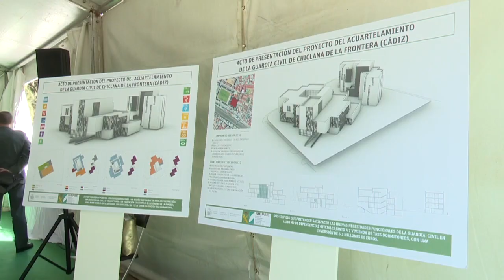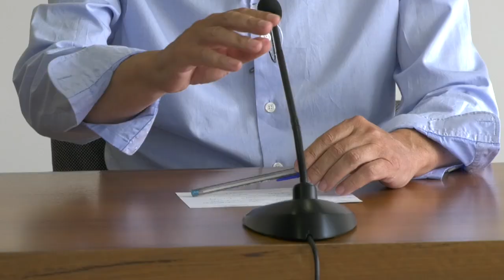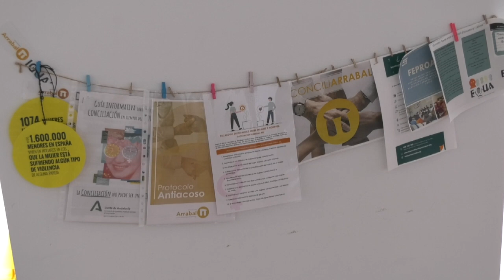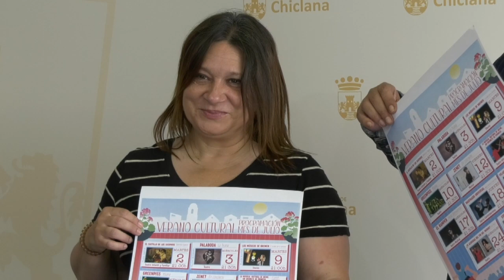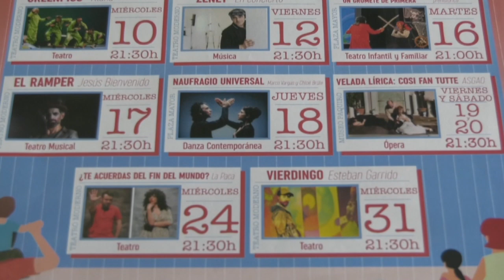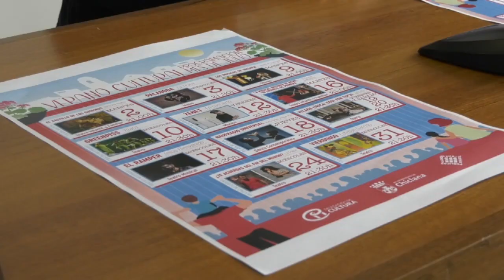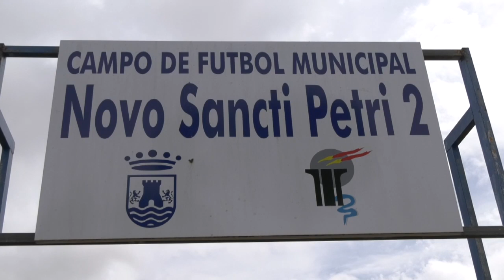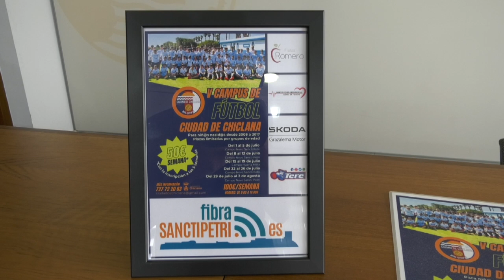NOTICIAS CHICLANA 01 JULIO 2024